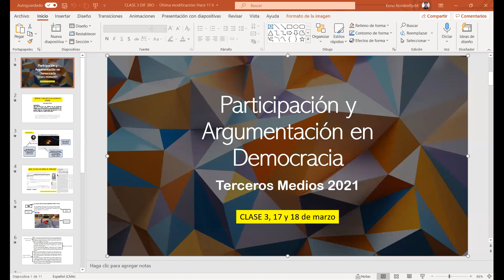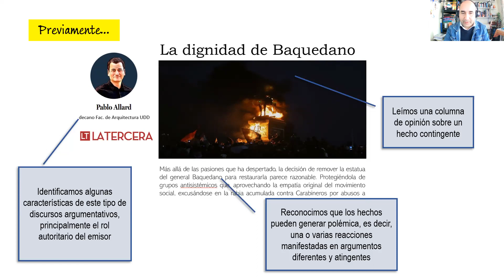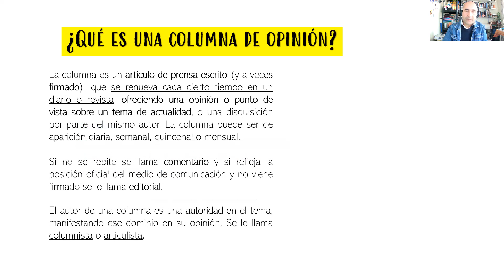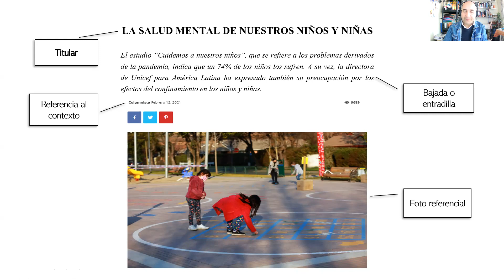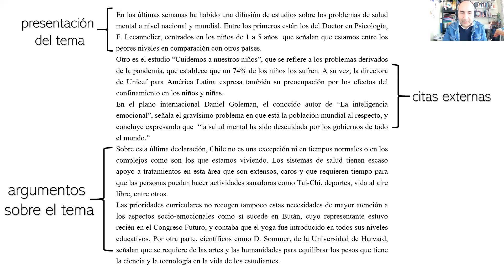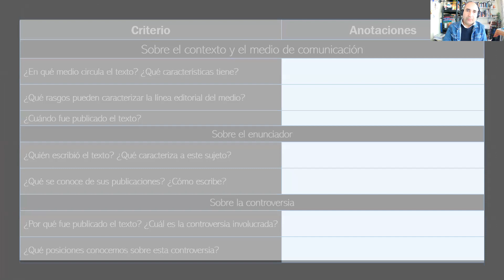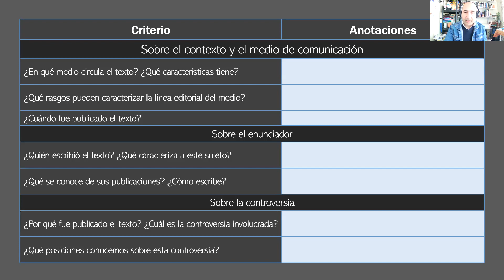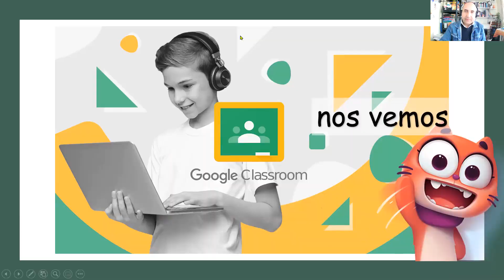Clase ZOOM 3° Medios Diferenciado de Lenguaje 17/03/21